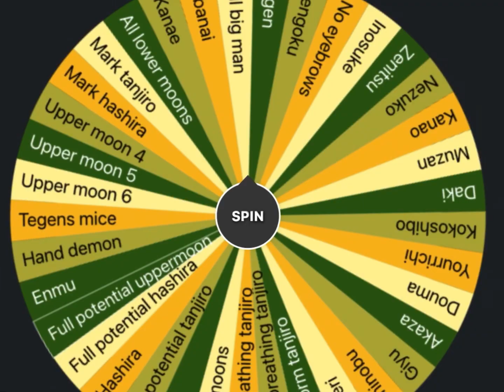Gyomei VS Muzan